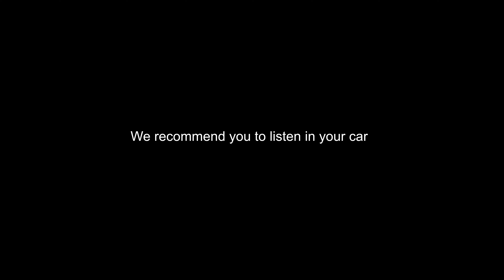[CARASMR] Maserati Levante Trofeo POV Test Drive part 2/3. No talk.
No talks. Only exhaust and engine sound coming from ferrari engine.